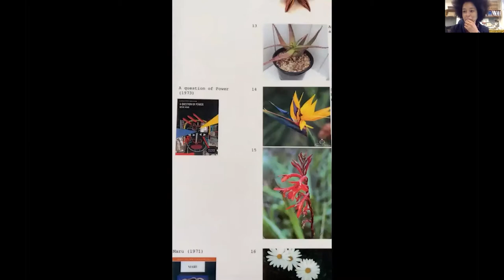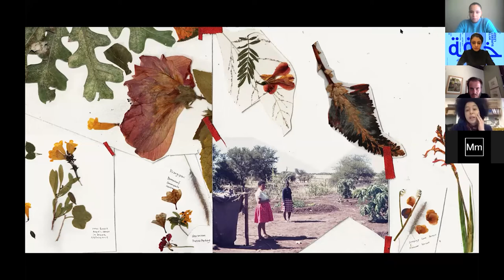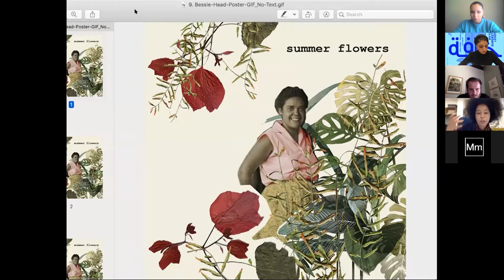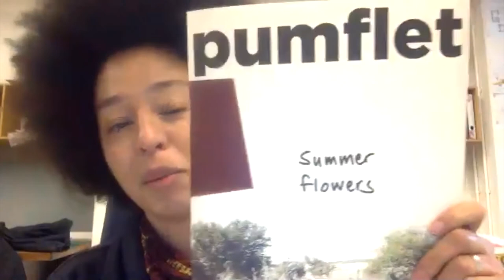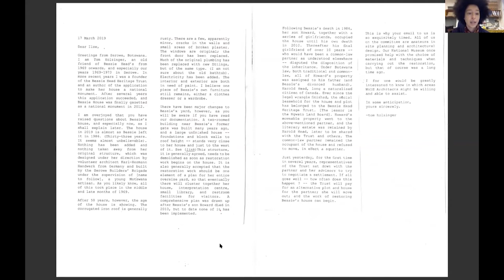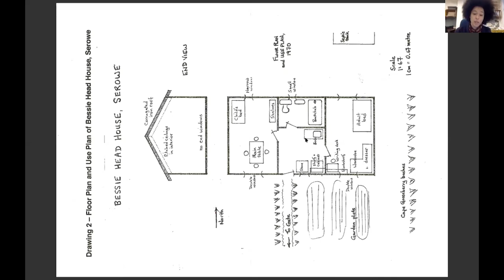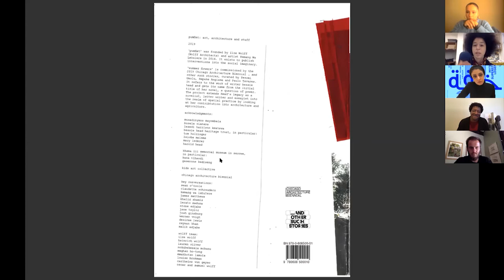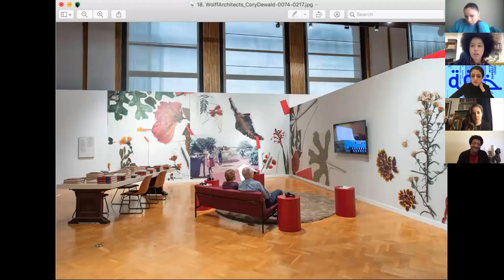Ep 3: Ilze Wolff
Kicking off our Seeing South Winter School, Unit 12 invited architectural mythics and story-tellers from across the oceans to join our story-telling circle.

In this project, looking South, we propose a gathering of myths from across the world. Through a documentation and overlaying of urban legends, city superstitions, folklore and mythologies.
Inspired by the form of the Alf Laylah wa Laylah, this project proposes to construct collections of archives, fables, maps, scripts, transcripts - a traffic* of ideas mutated between places, politics, relations, distances and approximations.